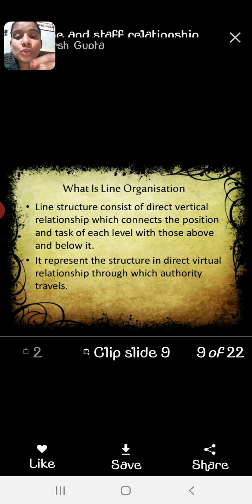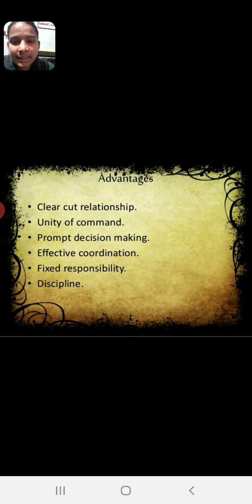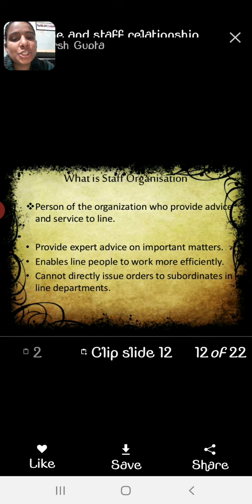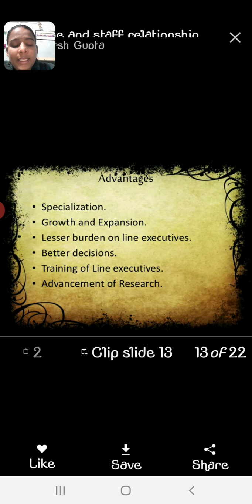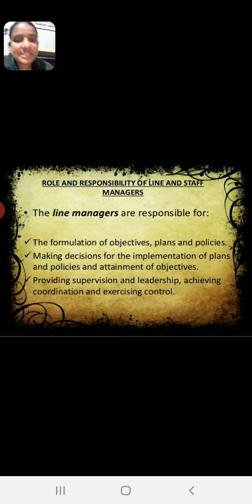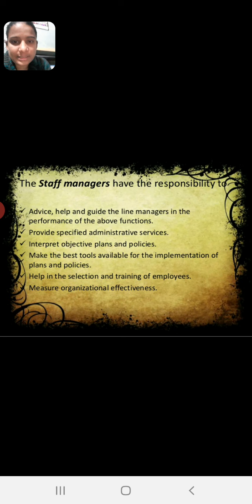anu mehra subject basic of management